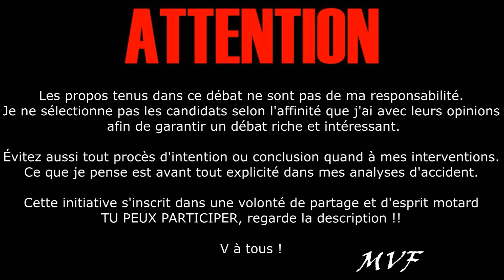Débat entre motards: L'ESPRIT MOTARD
TU VEUX PARTICIPER AU PROCHAIN ÉPISODE ? Rejoins le groupe